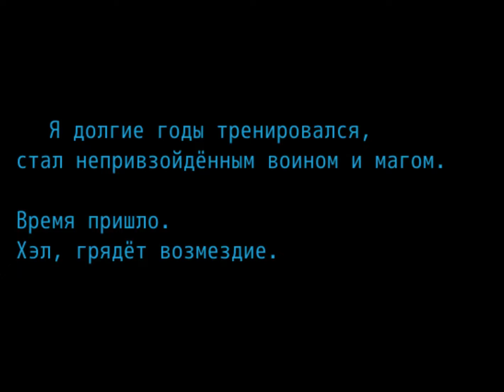Грани Мирионы: История Тана - 19: Michael - Война мне только снится - [ПРОХОЖДЕНИЕ]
"Грани Мирионы" - игра по мотивам одноимённой серии книг Елены Свительской, сделана одиноким (полу?)сумасшедшим фанатом, плохо знакомым с РПГ-мэйкером. Косяки с балансом, криво сделанные сценки и баги прилагаются.
Ваше благородие, господин разработчик, осознаю скорбь вашу и негодование тем, что автор за последнее десятилетие оставила творение своё, а ежели что и писала, то лишь "гробила персонажей и сливала сюжетные линии", как вы изволили выразиться; но прошу вас перестать уже пребывать в гостях у графини Де Прессии и исправить хотя-бы орфографические ошибки!

Игру проходит летсплеер канала TGR - Михаил.